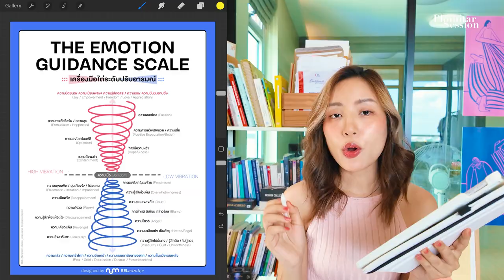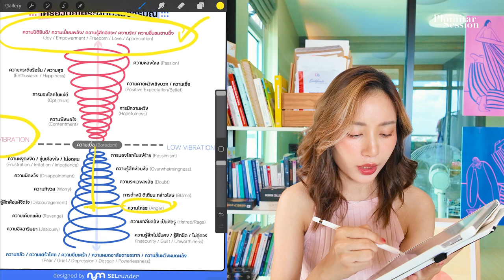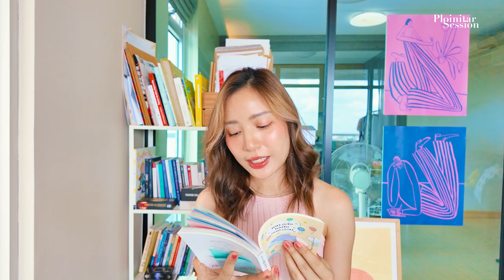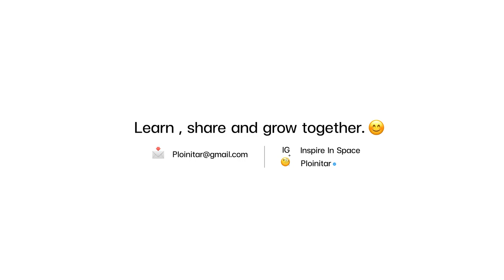youtube video #-8jegn4mpsk